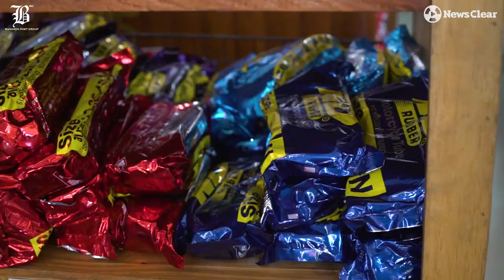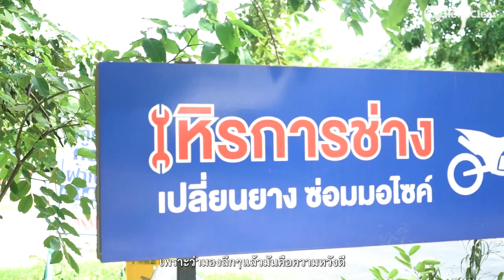Sexy ยอดกตัญญู สมายด์การช่าง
หนึ่งชีวิต สร้างชีวิตคนข้างหลัง
"สมายด์การช่าง" สาวสวยแกร่งเซ็กซี่ ไม่ห่วงสวย อายุ14ลาออกจากโรงเรียนมาช่วยงานอู่พ่อแม่ แม้ล้มกี่ครั้งเจ็บกี่หนมีได้เลือดมีแผล ถูกมองหยามบูลลี่เพศและแต๊ะอั๋ง แต่ใจไม่พ่ายแม้!!
ควงประแจเลื่อนซ่อมรถท้าทายเบื้องบนที่ลองของทำวิกฤตครอบครัวที่กำลังแย่จนกลับมารุ่ง
7 ปีในวันนี้เธอทำให้อู่รถมรดกของพ่อแม่เป็นที่รู้จักและนับถือเชื่อฝีมือ
7ปีในวันนี้มีเงินนับล้านๆ ผ่านมือเธอให้ดูแลครอบครัวอย่างผาสุก
และ7ปีในวันนี้อู่เล็กแห่งนครปฐมคือโลกที่ๆ คนรักรถต้องรู้จัก เพราะ "สมายด์" ชื่อนี้ดังเหลือเกินนนนนนนน